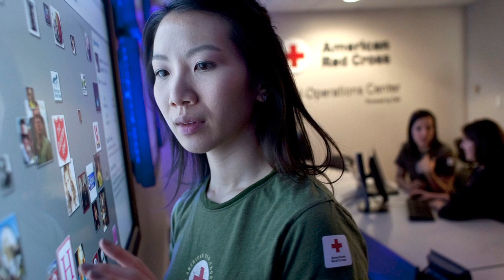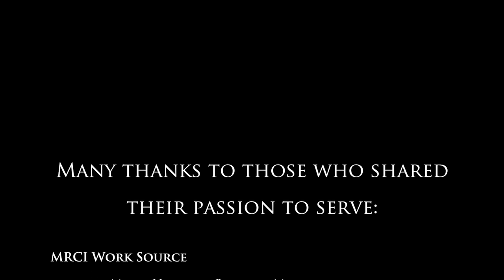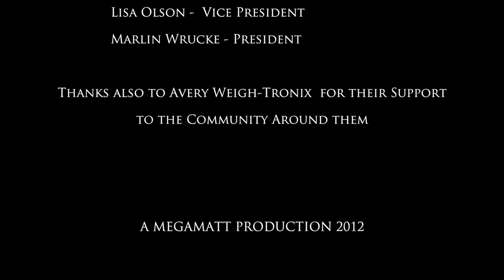United Way Commercial V2